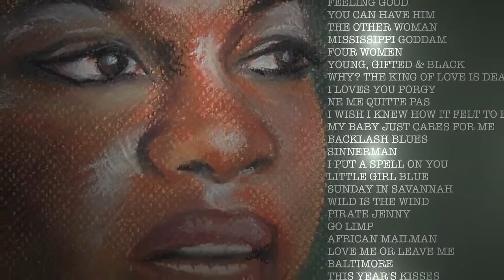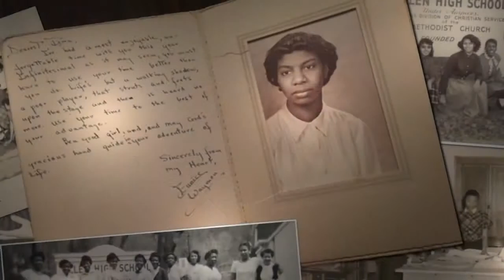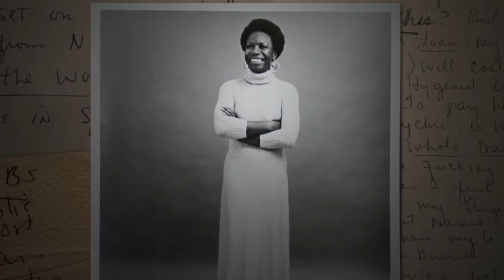Bright Lights: The Amazing Nina Simone (3/1)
Directed by Jeff L. Lieberman, documentary, 110 minutes, USA, 2015.

Nina Simone was both loved and feared throughout the 1960s for her outspoken vision of Black Freedom. Today, Nina is more popular eleven years after her death than ever before. President Barack Obama listed ‘Sinnerman’ in his top 5 favorite songs, and whether re-mixed, re-sampled or in its pure form, Nina’s music continues to empower people around the world with its unrelenting appeal for justice. The Amazing Nina Simone reveals the real Nina Simone through over 50 intimate and exclusive interviews with those who best knew the artistry and intentions of one of America’s true musical geniuses.

Discussion with director Jeff Lieberman to follow.